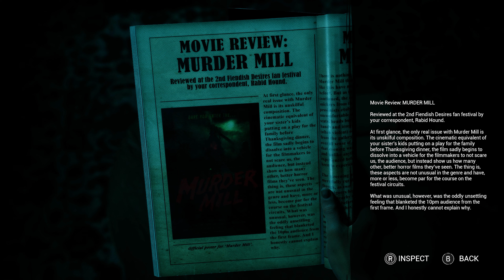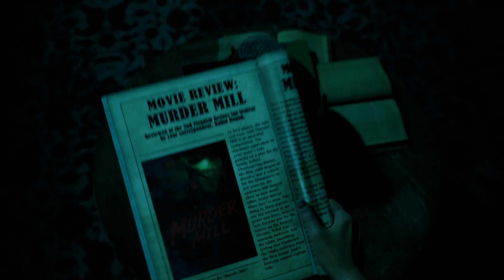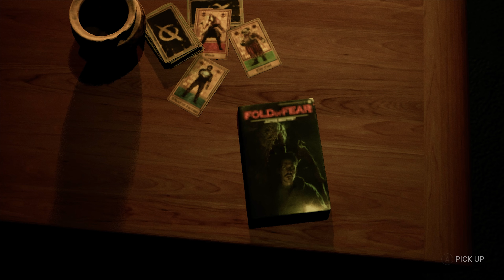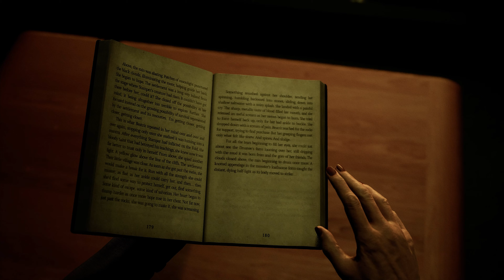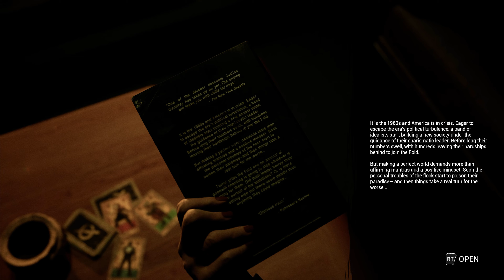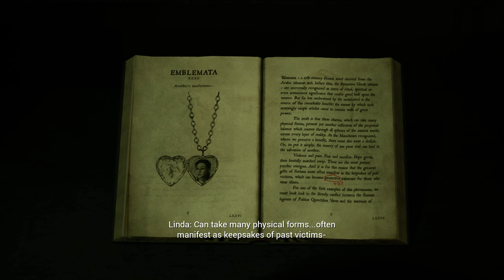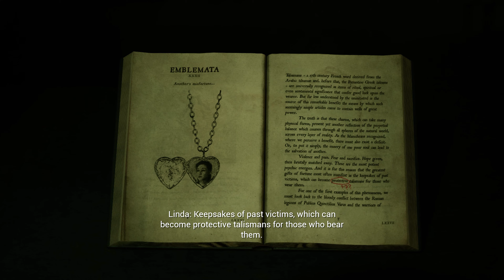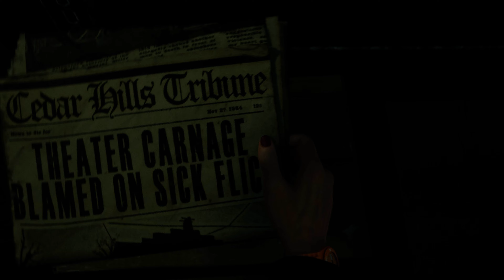I CLOCKED IT - The Casting of Frank Stone - Part 4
like the extra homage with the word "clock?" like "time"-line?

The Casting of Frank Stone is a 2024 interactive drama horror game developed by Supermassive Games and published by Behaviour Interactive. The game is set in the Dead by Daylight universe and was released for PlayStation 5, Windows, and Xbox Series X/S on 3 September 2024. It received mixed reviews from critics.

Behaviour Interactive announced in May 2023 that Supermassive Games was developing a single-player game set in the Dead by Daylight universe. The Casting of Frank Stone was officially revealed at the 2023 Game Awards where a teaser trailer for the game was shown.

Behaviour's head of partnerships Mathieu Cote said a single player narrative game in the Dead by Daylight universe was something the studio had always wanted to do at some point, but they did not have the single player experience, leading to the team looking elsewhere, with Supermassive being the first team they reached out to. Supermassive Games' Steve Goss said the game will be familiar if players have played some of the studio's previous single player narrative games, but there is also "huge sections of the game that feel nothing like a traditional Supermassive game" because of the connection to the Dead by Daylight experience, with Goss adding that there is a balance between the two things.

The Casting of Frank Stone was released for PlayStation 5, Windows and Xbox Series X/S on 3 September 2024.

SOCIALS 😏🥱🤳